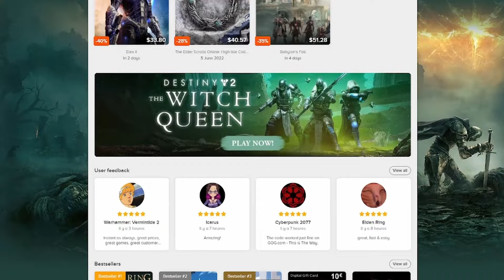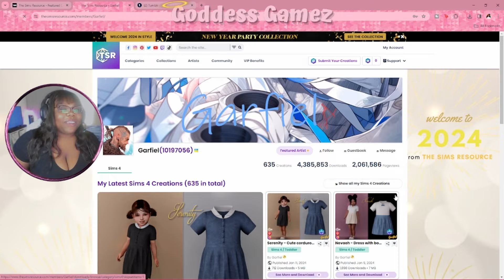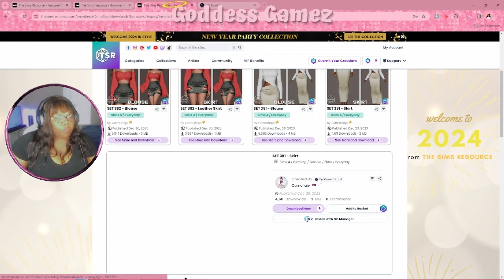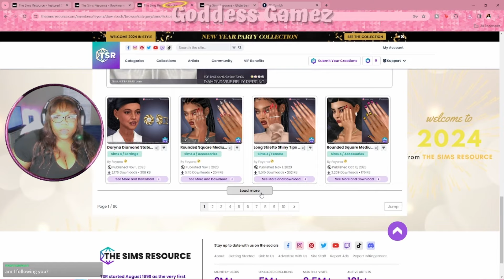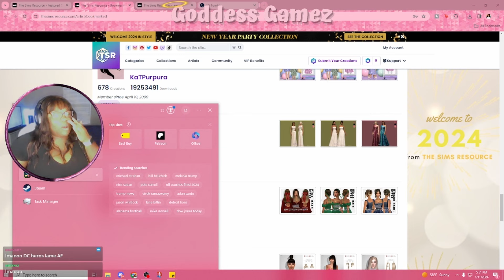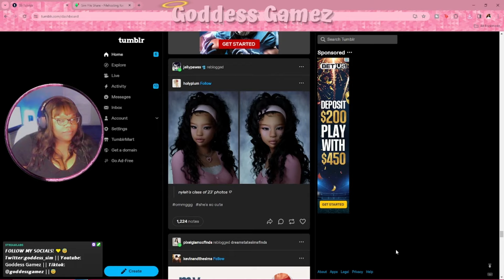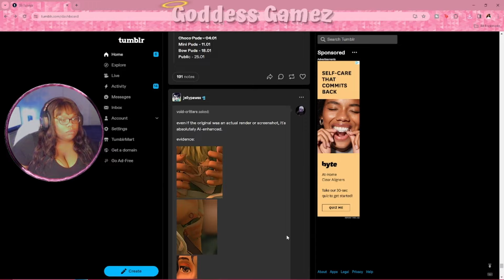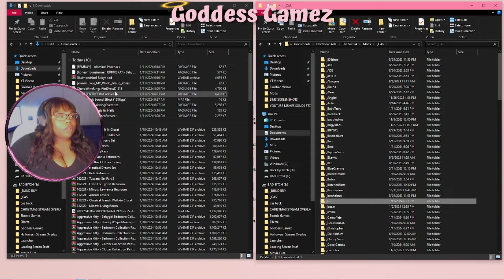CC Shop With Me 💗How I Organize My Mods Folder | THE SIMS 4 CC SHOPPING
OPEN ME📩

Join me while i go through all my favorites to find the perfect CC for my game. I also teach you hw i organize my mods folder.